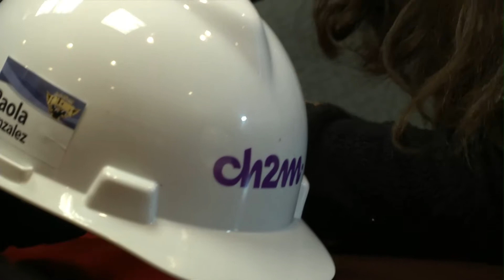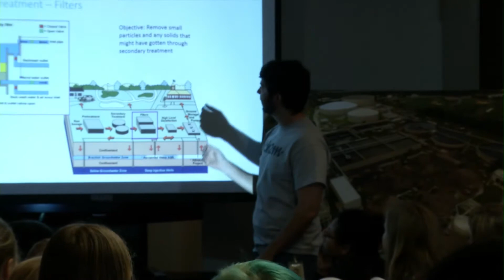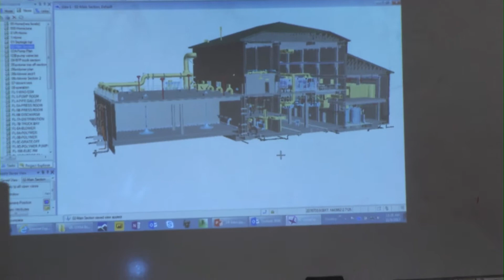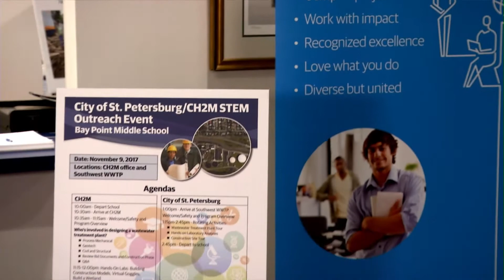Science Rocks-November 2017-STEM of Waste Water Treatment in St. Petersburg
In the November 2017 edition of Science Rocks, we learn about the STEM of waste water treatment with STEM Academy students from Bay Point Middle School in St. Petersburg. These students were selected to participate in a special outreach program with the City of St. Petersburg and CH2M engineering.